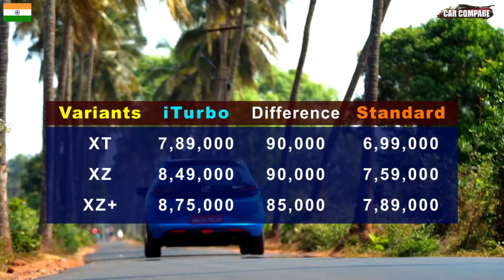Altorz iTurbo Prices | Altroz Turbo Prices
Here is an Expected Prices of Altroz Turbo.
Altroz iturbo Prices expected to be below 9 lac.
But the official Prices of Tata Altroz Turbo will be announce on 22 January.
These Are the Estimated prices of Altroz Turbo based on prices revealed by Tata Dealers.